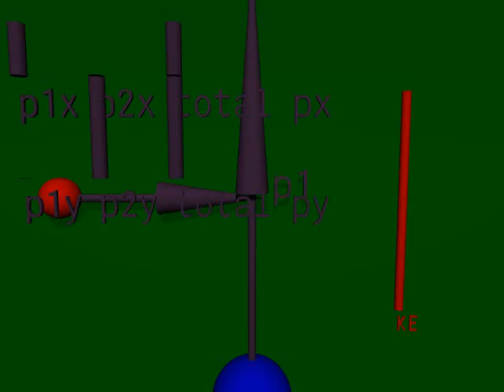movie 6-3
A perfectly inelastic collision between two spheres.  Subsequent motion calculated by the law of conservation of momentum.